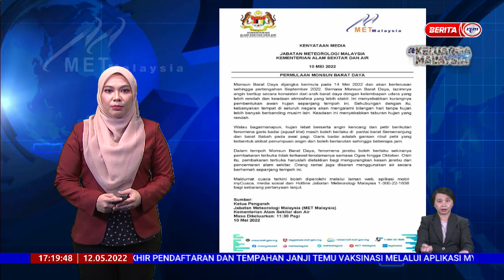12 MEI 2022 – BERITA WILAYAH – LANGSUNG DARI MET MALAYSIA – LAPORAN CUACA